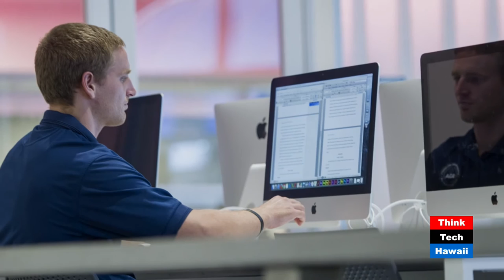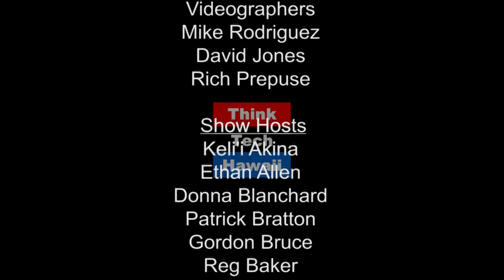Whats New at HPU - A New World at Aloha Tower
Aloha Tower has a different look to it! HPU's Provost and Vice President for Academic Affairs, Dr. Matthew Liao-Troth, joins Jay Fidell and Carol Mon Lee to share developments around the new world Hawaii Pacific University has created at the Aloha Tower Marketplace.